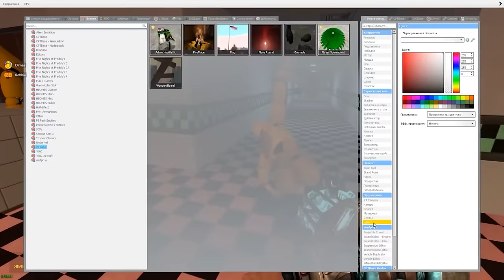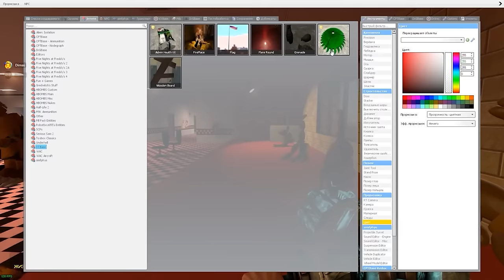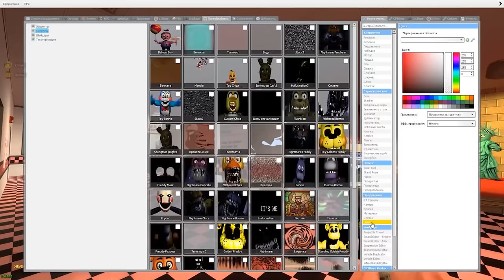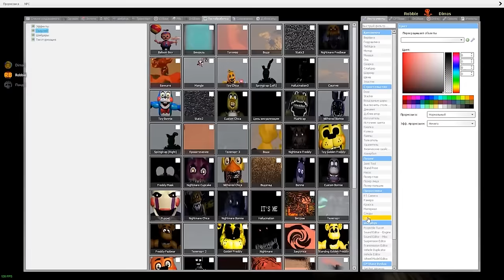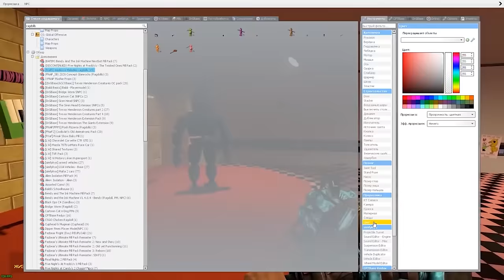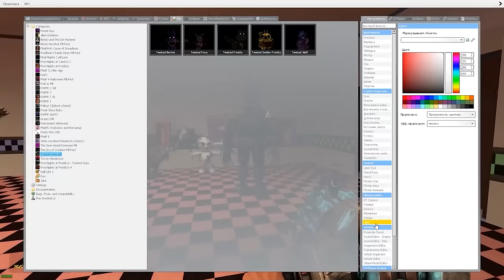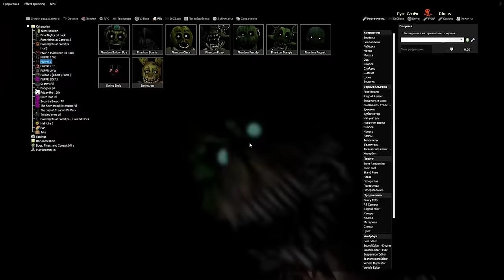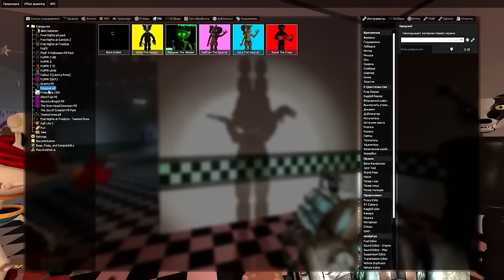УГАДАЙ АНИМАТРОНИКА ПО ЧАСТИ ТЕЛА И ТЕНИ FNAF COOP В ГАРРИС МОД ► Garry's Mod